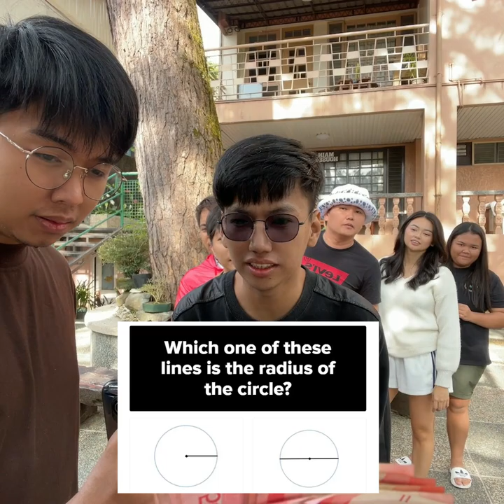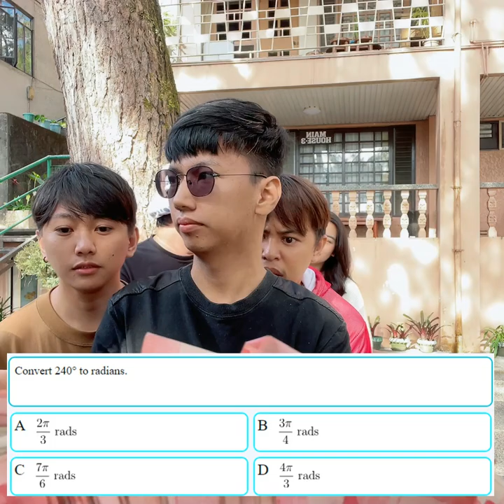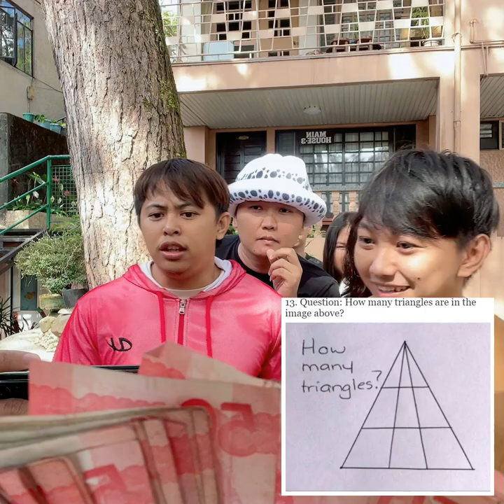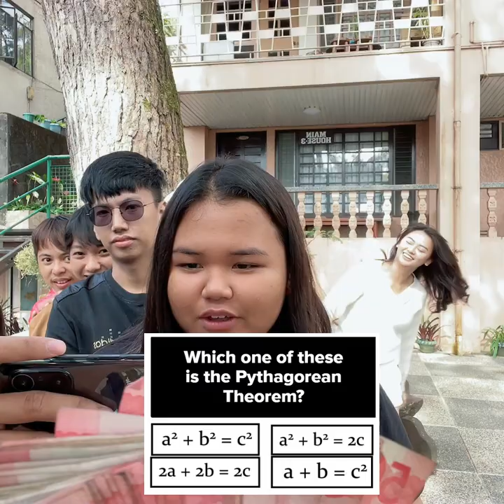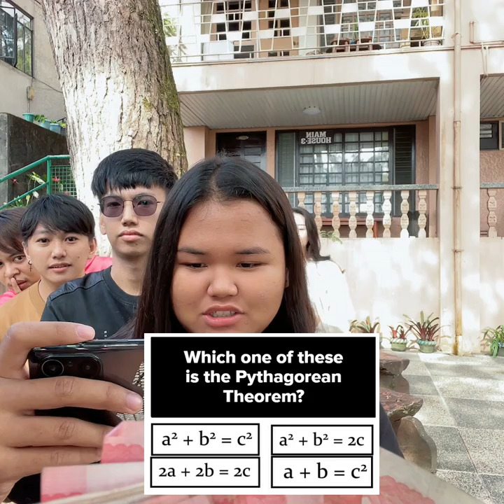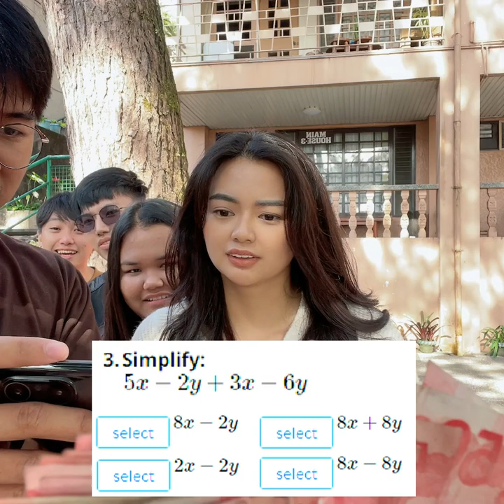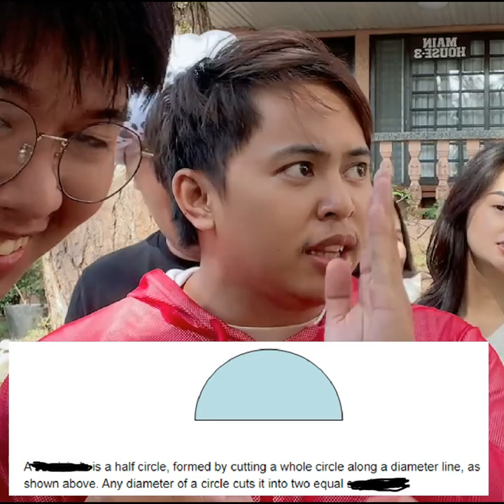HIGH SCHOOL MATH Challenge